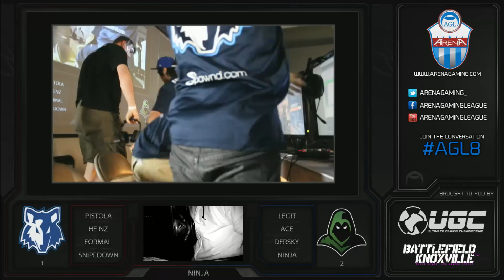AGL8 | Ambush vs Requiem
AGL 8